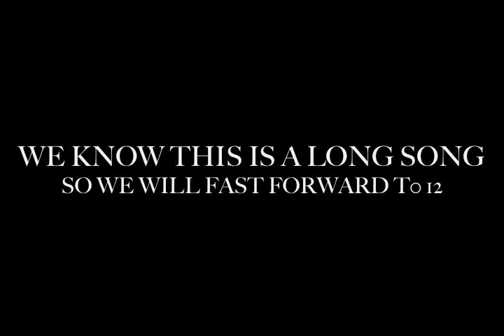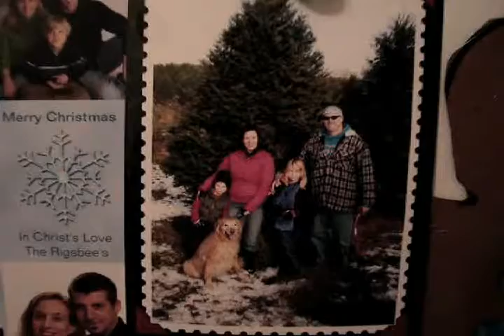Leitz Family 2008 Video Christmas Card WMV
Here is our Holiday Card this year.